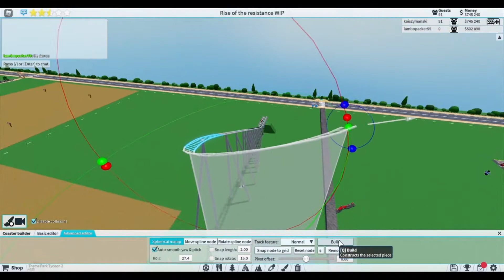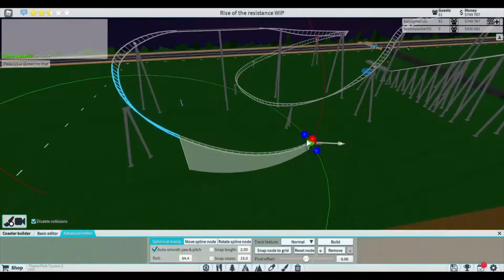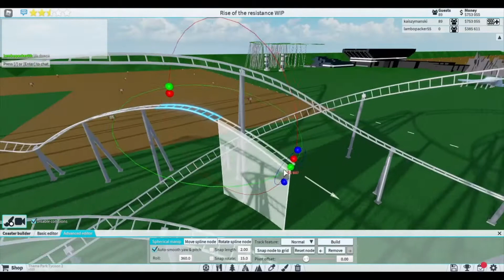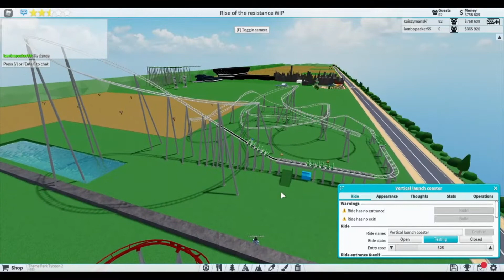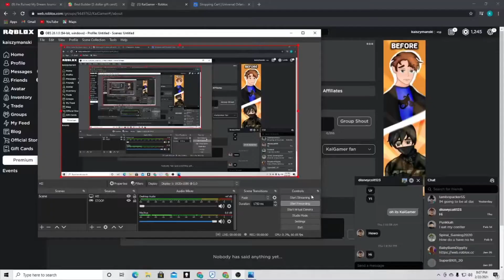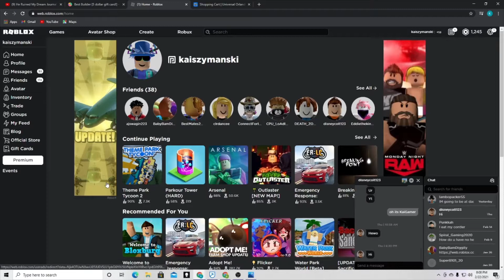EPIC BUILD BATTLE! KaiGamer VS Lambopacker55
Make sure to vote who you think won!